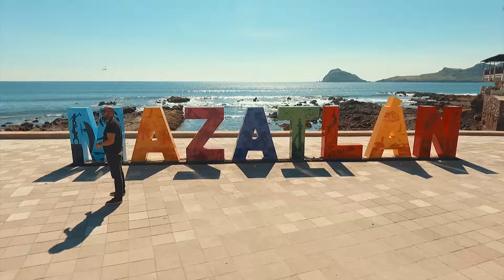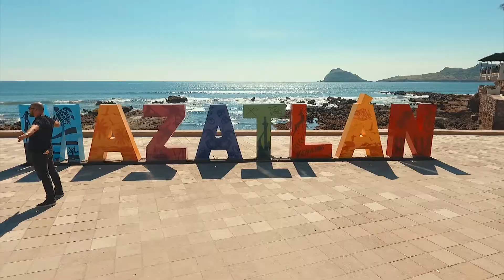Esperan mucho turismo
Hoteleros de Mazatlán, ven con beneplácito el fin de semana largo, pues muchos turistas tienen programada su visita al puerto, con el objetivo de disfrutar unos días de descanso y aprovechar para disfrutar del festival de la luz.
Esperan ocupaciones hoteleras por arriba del 70%, pues se tienen reservaciones anticipadas, que permitirán que se observe un alto flujo de turistas por la ciudad, dijo José Ramón Manguart, Presidente de la Asociación de Hoteles Tres Islas.
Mazatlán se ha convertido en uno de los centros turísticos de mayor relevancia en el país y que se mantiene entre los destinos de mayor preferencia para vacacionar entre los mexicanos.
Dijo que el festival de la luz, se ha convertido en un plus de este destino vacacional, que se fortalece con más atractivos y espectáculos, en pro de potenciar a Mazatlán en el mercado nacional e internacional, como un lugar de excelencia para disfrutar las vacaciones y mantenerse activo en el mercado de convenciones.